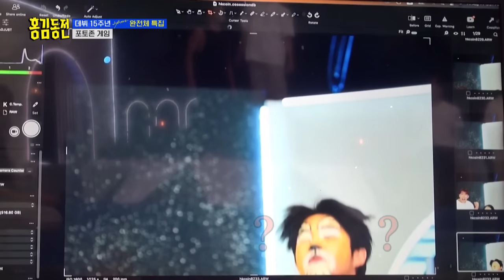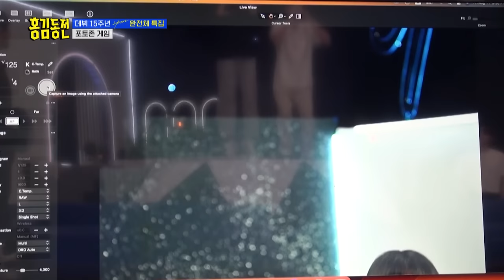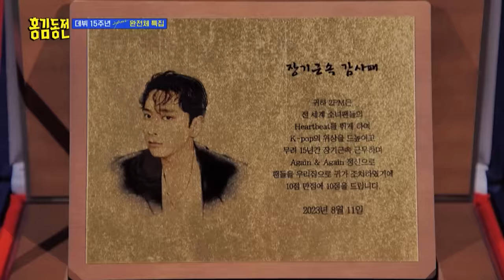[Weekly Highlights] 2PM Beat Coin Awards!!🎉🎁 | KBS WORLD TV 231002